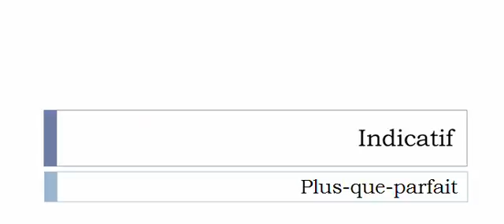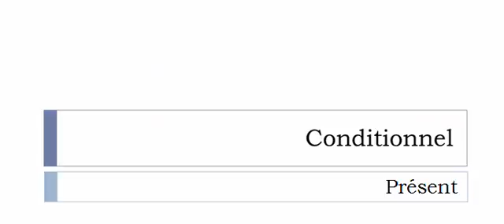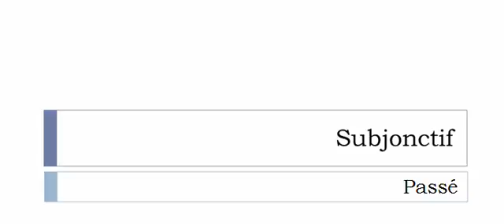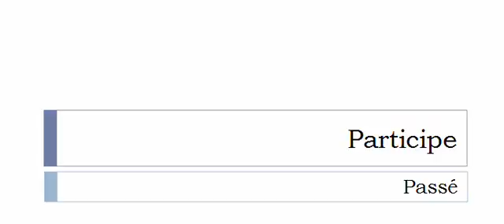Conjugaison française = Toutes les formes